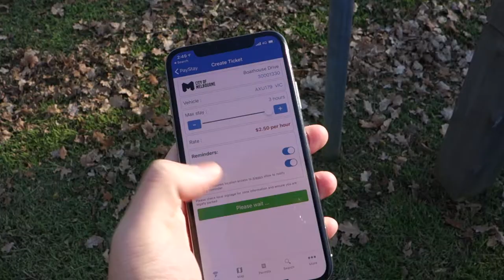VLOG 01 - Jogging and Car-washing in Sunny Melbourne!